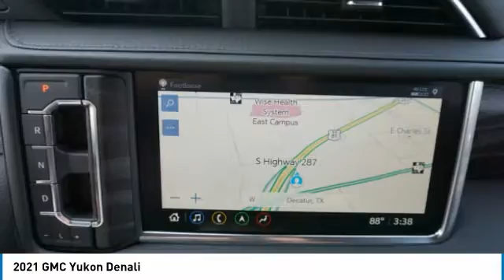2021 GMC Yukon Decatur TX 110423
2021 GMC Yukon Denali

2111 US HWY 287 South